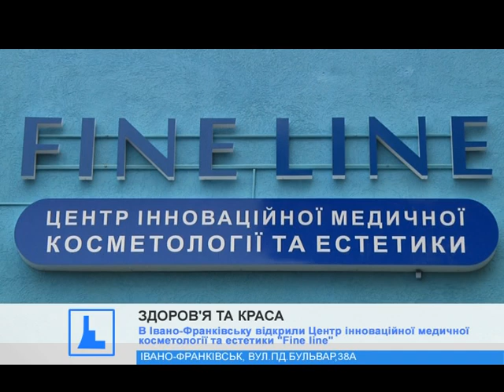В Івано-Франківську відкрили Центр інноваційної медичної косметології та естетики "Fine line"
Тут досвідчені фахівці допоможуть вирішити будь-які проблеми зі шкірою.